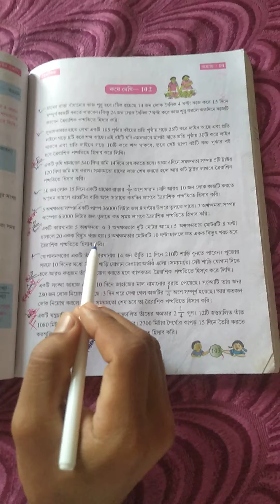Lesson 10 2,Math,Class 8,Part 3